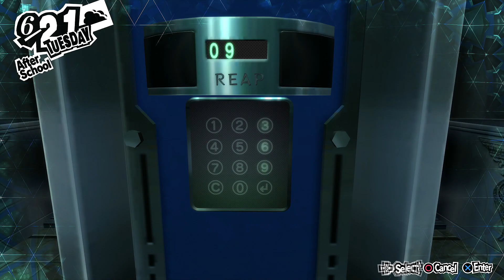Persona 5 Royal #52 - Giant Lock, PIN Codes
We're halfway there.

Friends in the video:
lordgamer
AndrewMSFan
SoulShadow
Feralinape
MasterLordAaron